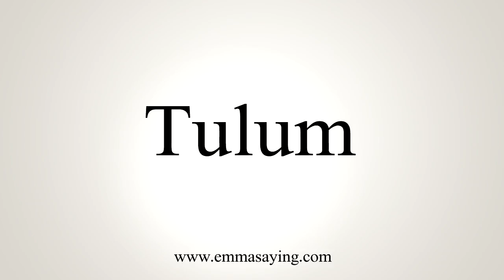How To Say Tulum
Learn how to say Tulum with EmmaSaying free pronunciation tutorials.